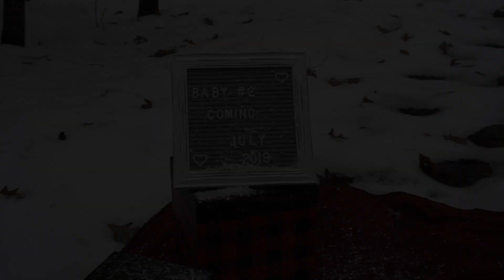We Decorated Grandma's House For Christmas| Vlogmas Day 2!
Welcome to Vlogmas DAY 2!!! This weekend we stayed at my parents house! and Mackenzie and I helped my mom decorate for Christmas !!! ❤️